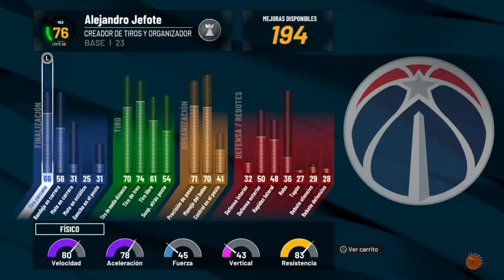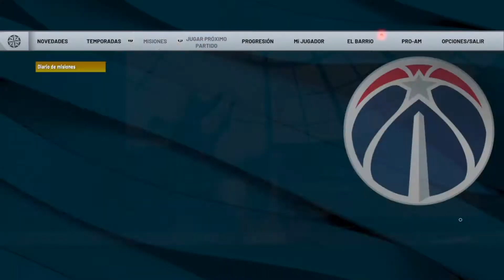NBA 2K22 (PS4) 🏀 | Mi CARRERA | Mi JUGADOR | 3vs3 en el crucero 🚢 | Gameplay en Español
Damos una vuelta por el barco y jugamos unos partidos en las pistas